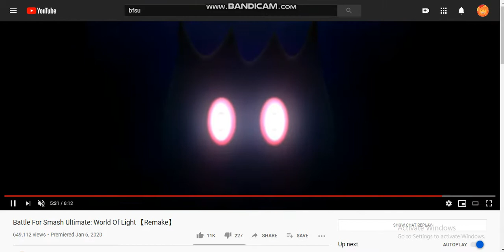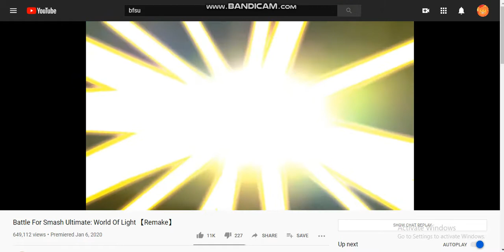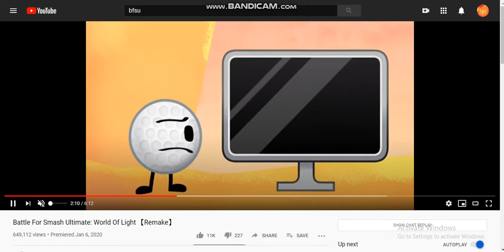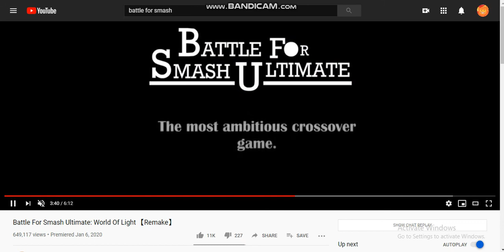BFSU Custom Intro (Rock Cover)